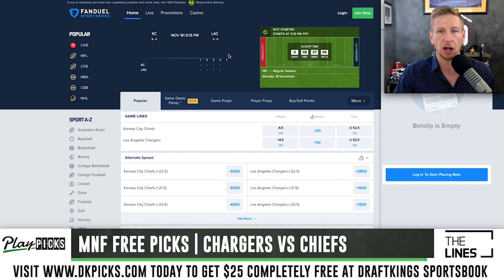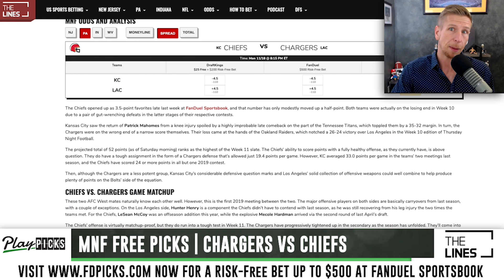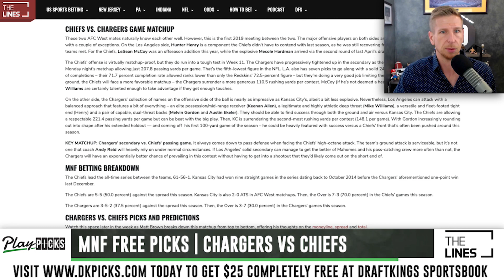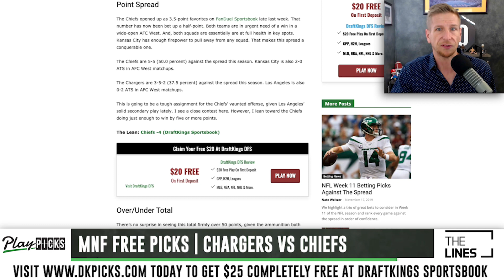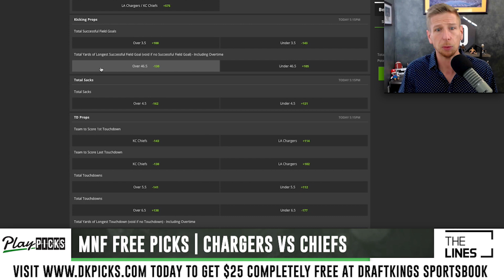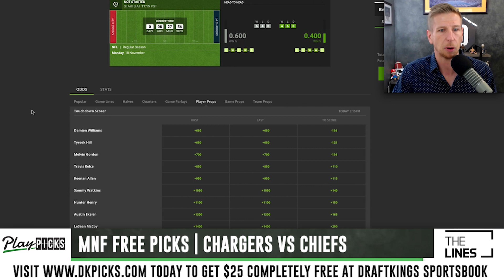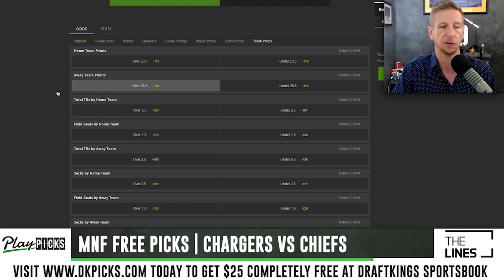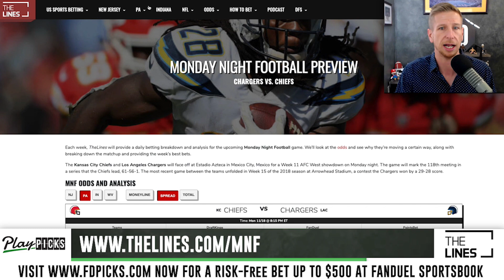Monday Night Football NFL Week 11 - Chargers vs Chiefs | MNF Free Picks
Free Monday Night Football betting picks and predictions for LA Chargers vs Kansas City Chiefs. We look at which sportsbook betting apps you can find the best odds MNF Week 11, break down the game between the Chargers and Chiefs with real analysis, and give our betting tips and predictions for the spread and total. We also take a look at a few prop bets.